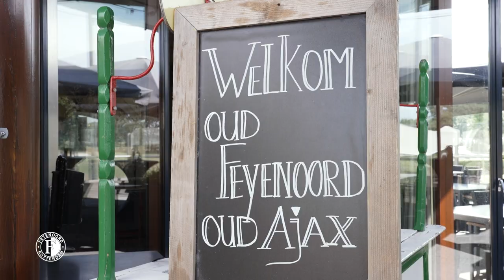GOLF-KLASSIEKER brengt KOEMAN, GULLIT & VAN HANEGEM samen 🏌️ Reportage | Oud-Feyenoord vs Lucky Ajax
In hun tijd als speler en/of trainer streden ze tegen elkaar als rivalen, maar voor de leden van Oud-Feyenoord en Lucky Ajax draait het nu vooral om de lol. Zij troffen elkaar deze week op de golfbaan en maakten er met elkaar een leuke dag van. Wij spraken oud-spelers en -trainers Ronald Koeman, Willem van Hanegem, Ruud Gullit en Mario Been!